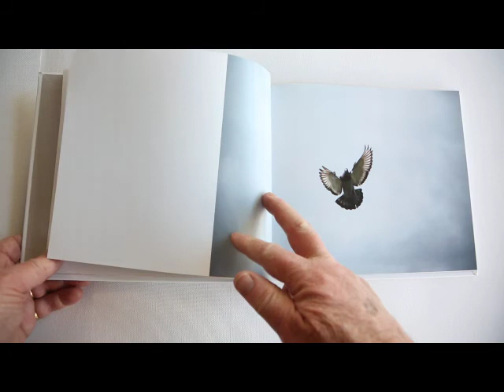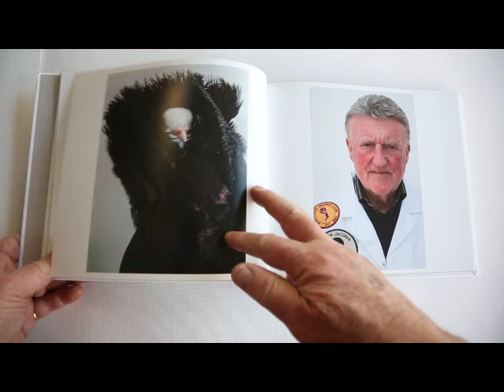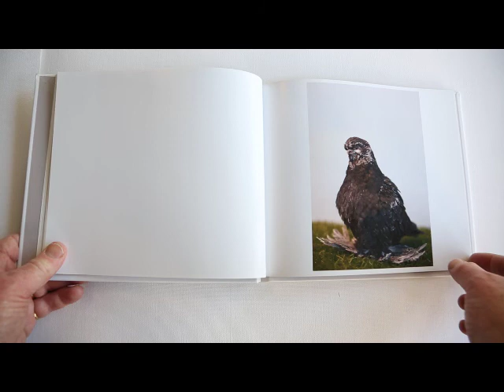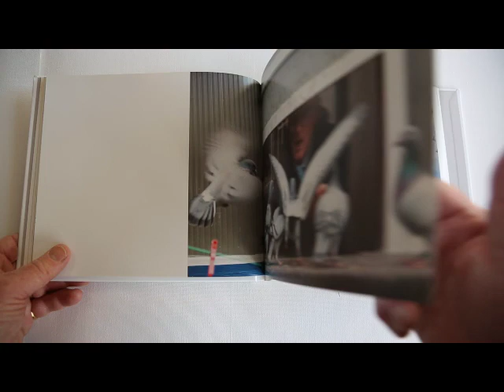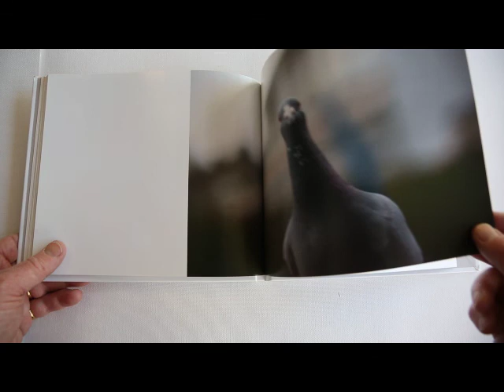The Fast and The Fancy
This is a video showing a photobook called "The Fast and The Fancy". It examines the world of Pigeon Fanciers in Ireland.